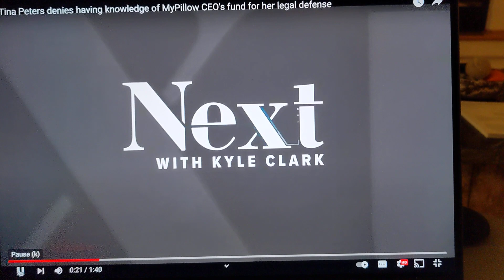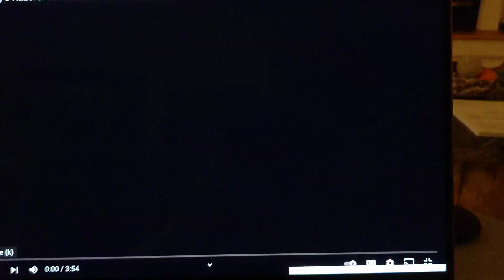9 News report-Tina Peters denies knowing about Lindell's fund for her legal defense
9News Next with Kyle Clark segment from 4/7/22 responding to CO Secretary of State candidate Tina Peters' denial that she knows about My Pillow CEO Mike Lindell's "Legal Offense Fund"